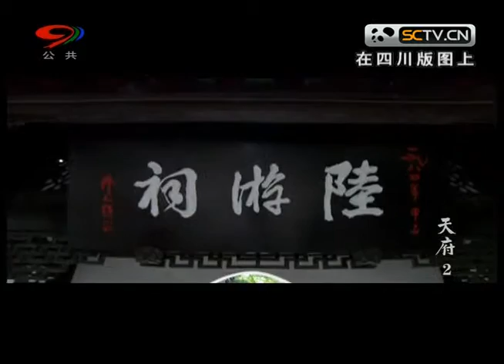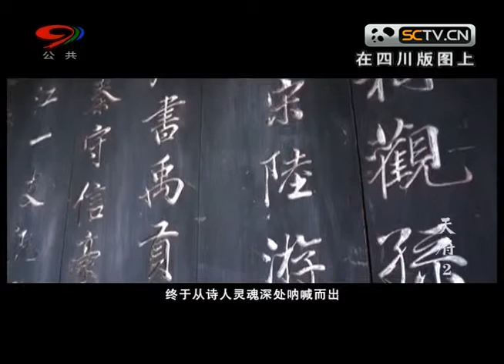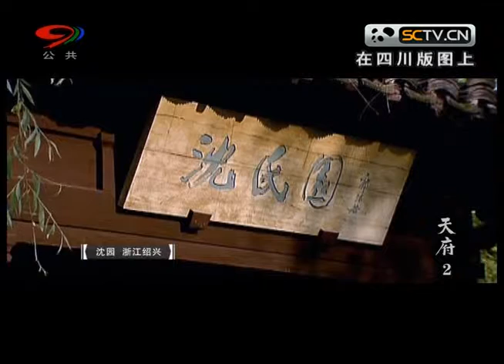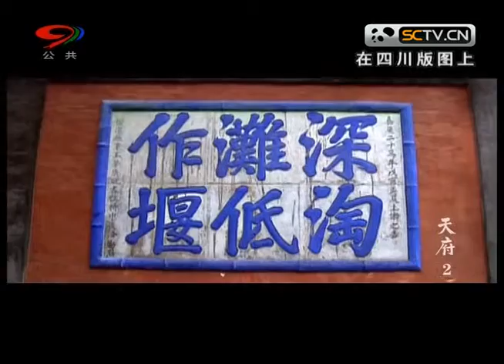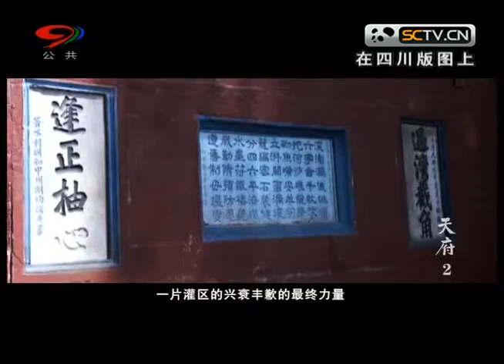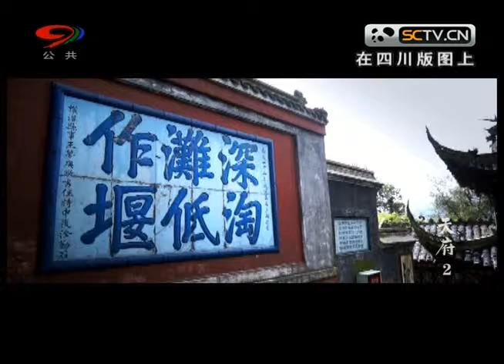四川版图上 天府 第二集（下）